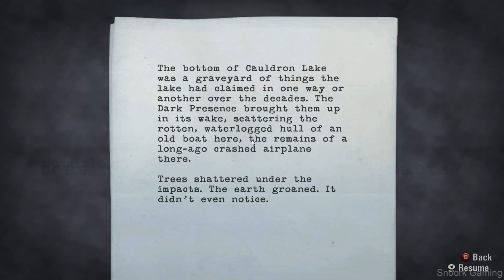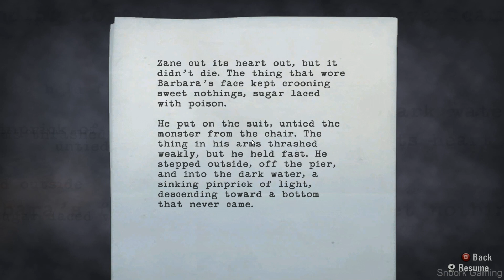Alan Wake Gameplay Walkthrough Playthrough Part 32 No Commentary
Alan Wake Gameplay Part 1
Alan Wake Walkthrough Part 1
Alan Wake Playthrough Part 1
Alan Wake Gameplay Walkthrough Playthrough Part 1 No Commentary

In this long-awaited exclusive Xbox 360 title, fill the shoes of one Alan Wake, a man who makes his living from the terror of others as a best-selling suspense novelist. Trapped in the deceptively peaceful Washington town of Bright Falls, where he came to escape the trauma of losing his fiancée, Alan must piece together a mystery to prevent himself from being trapped inside a nightmarish world forever. An intense psychological thriller from Remedy, the creators of Max Payne, Alan Wake raises the bar for future games, creating a true cinematic experience. Explore an expansive world filled with missions, unique puzzles, intense combat, and horrifying enemies. Dig into a twisting and multi-layered story filled with suspense, engaging characters, and shocking revelations.